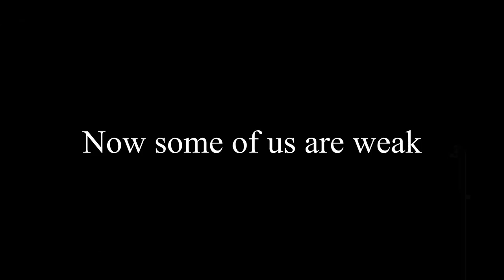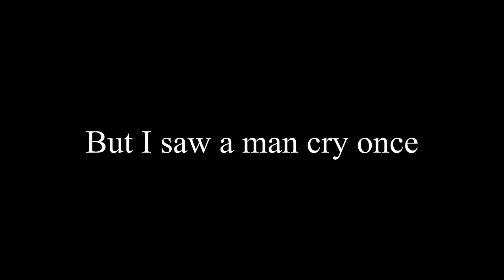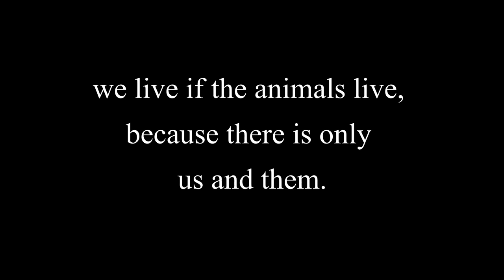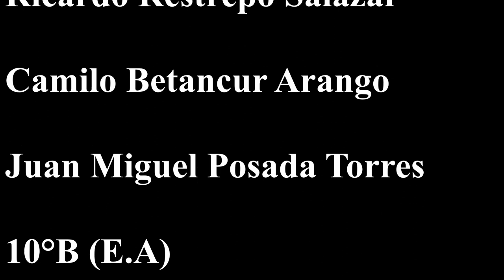Us and them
Documentary Short Film assignment:

English and Philosophy subjects.

Video elaborated by: Ricardo Restrepo Salazar, Camilo Betancur Arango & Juan Miguel Posada Torres.

Grade: 10°B - Colegio Colombo Británico - 2023

Teachers: Luz A. Otálora Fajardo, Baltazar Muñóz Delgado, Mauricio Echeverry Hurtado.